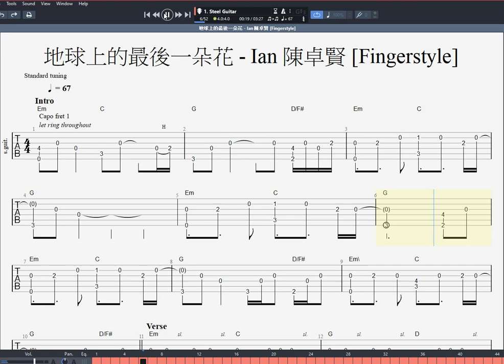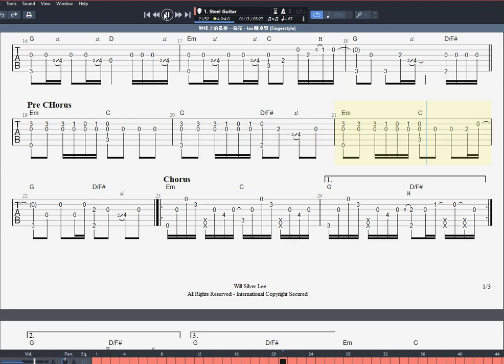地球上的最後一朵花 - Ian 陳卓賢 [Fingerstyle] 木結他獨奏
[譜] youtu.be/-FACSnwcOTw
[Fingerstyle教學] 到底發生過什麼事 - Dear Jane
[譜］youtu.be/RKlpKL861H4
🐖教學 youtu.be/9bUwt6BbM68
🙈 彈晒Dear Jane 既歌好易 一個拍線加鼓聲勾法就搞店 youtu.be/6SSDqIyqQAw
🙈 [結他教學]1分鐘作曲大法?? 冇難度 youtu.be/Ue9e50l1yM4
🥴 [結他教學] 幫你解決初學結他樽頸位 (第一集) youtu.be/VDLb6YoMle8
🙈 [結他教學] 極速 記Bar chord 唔會再受Bar Chord 限制    youtu.be/ErXMkEI-XiA
🙈 [結他教學] 得意又極速上手的數拍子方法 youtu.be/Hut3HgT4Fzo
🔥買結他點先唔比人昆??
youtu.be/YD-VC2rNl2U
🔥買咩結他練先唔會半途而廢??
youtu.be/JwiAHyXorZg
🔥可能係香港最多免費FINGERSTYLE 譜